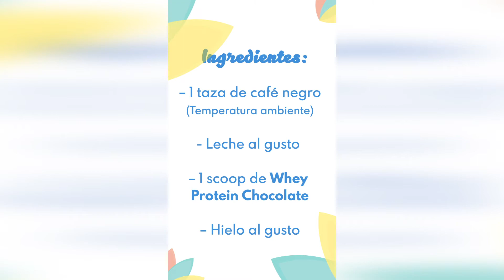Delicioso Frappuccino Proteico con Whey Protein Chocolate VAL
Disfruta de una merienda deliciosa y saludable con nuestra Whey Protein Balance VAL

Ingredientes:
– 1 taza de café negro ( recomendamos que lo hagas con anticipación para que cuando lo vayas a usar no esté caliente, porque si no se derriten los hielos y queda aguado)
– 1 scoop de Whey Protein Chocolate (también puedes usar de vainilla y agregar 1/2 cucharada de cacao sin grasa)

Preparación:
Licúa y ¡listo!

¿SABIAS QUE?
Una taza de café incrementa los niveles de energía y resistencia, al mismo tiempo la cafeína mejora la concentración y ayuda a liberar ácidos grasos para que sea más fácil quemarlos como fuente de energía
✔ ATENCION: dos tazas de café al día son aceptables, contienen antioxidantes y aceleran el metabolismo, más de dos tazas bajan tus niveles de magnesio, incrementan el cortisol,  te deshidratan y si las tomas después de las 4 pm te causan problemas para dormir
✔ La proteína de suero de leche alimenta los músculos y controla el apetito entre muchos otros beneficios

Consulta más información aca